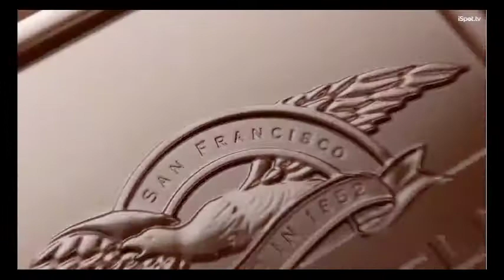Ghirardelli Chocolate Commercial - Demo 2020